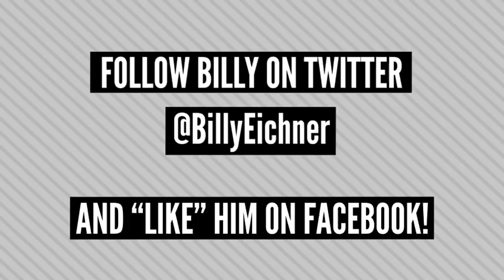Billy on the Street: Mr. Singh Gets Quizzed in the Face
Billy Eichner plays Quizzed in the Face with our new favorite contestant, Mr. Singh!